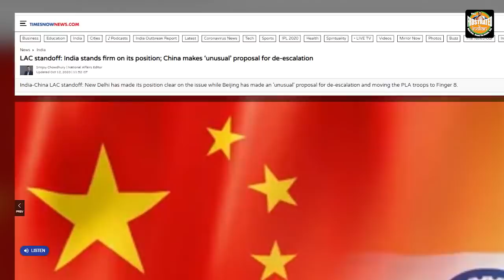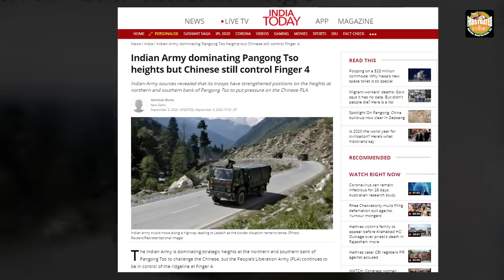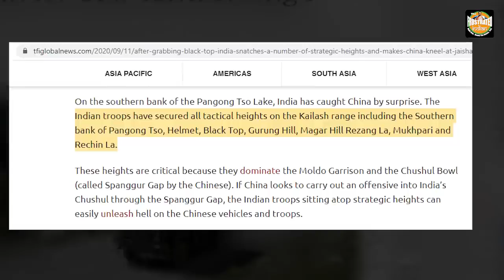Chinese PLA tells India that it is ready to move back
China has officially kneeled before India for the first time. In a desperate bid to save its face, Chinese PLA has made a proposal to move its forces back. More details in the video.